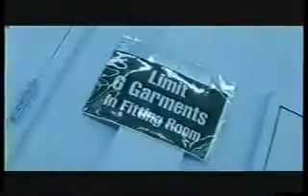Fitting Room Training